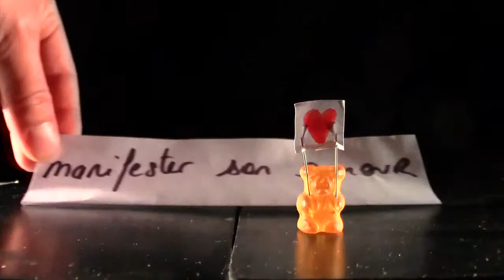Une chair périssable, un lexique pour donner le ton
Dans une chair périssable, Les Philosophes barbares croisent le texte cru de Matéi Visniec avec le monde tendre et sucré du bonbon pour interroger la place de l'amour dans nos sociétés.

« En réponse au marasme, à la crise, à l’aliénation médiatique et à l’idée que l’avenir est condamné nous voulons du rose, de la guimauve, des fraises tagadas, des cœurs en gelée et des nounours super-héros de l’amour. Pour dépasser la résignation ambiante et lutter contre l’amalgame Art et Capital nous affirmons notre confiance dans le pouvoir de l’utopie et de l’insurrection pacifiste. » Les Philosophes Barbares